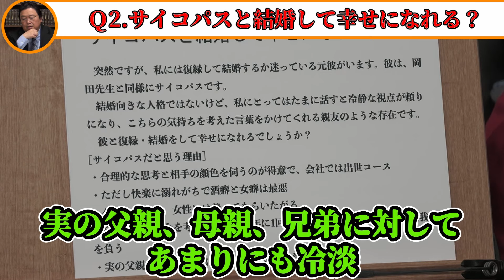『これが不倫やホストにハマる女の特徴です』恋愛体質に憧れる相談者の悩みに共感する岡田斗司夫。【岡田斗司夫 切り抜き サイコパスおじさん】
0:00 ダイジェスト
0:15 Ｑ1.どうすれば恋愛体質になれる？
0:53 こういう人は不倫かホストにハマる
3:45 Ｑ2.サイコパスと結婚して幸せになれる？
4:45 能力の低いサイコパス
6:00 こんな人はサイコパスと結婚してはいけない

※当チャンネルは岡田斗司夫さん黙認の元運営されております。